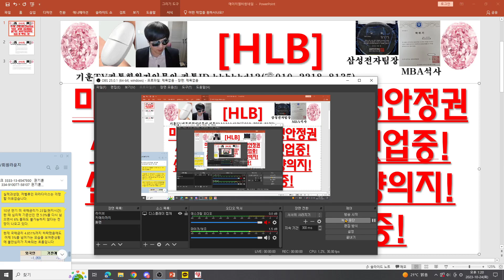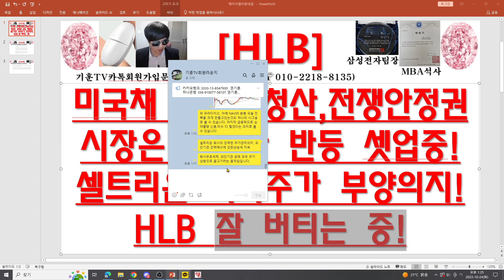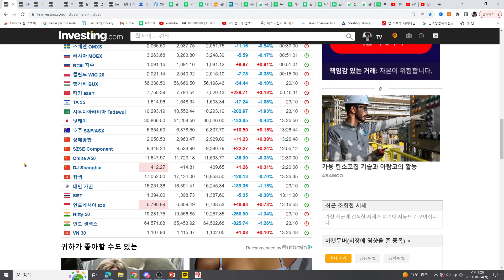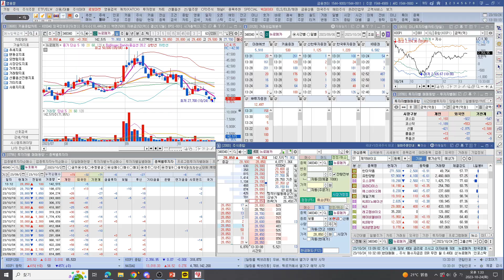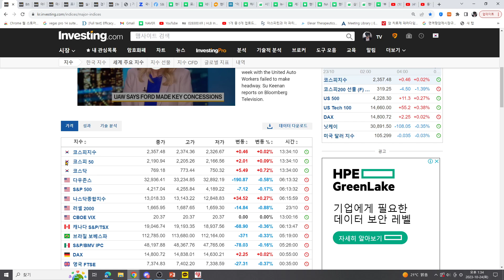[주식투자]HLB(미국채 공매도청산,전쟁안정권시장은 강력한 반등 셋업중!셀트리온 회사주가 부양의지!HLB 잘 버티는 중!)